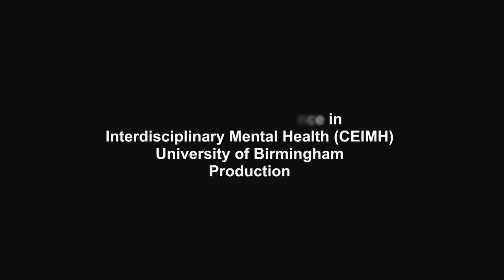Gail Hornstein: The hearing voices network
Gail Hornstein, Professor of Psychology at Mount Holyoke College (USA) and author, asks in this conversation filmed at the Centre of Excellence in Interdisciplinary Mental Health (CEIMH) at the University of Birmingham, UK, what would happen to mental health practice if professionals fully acknowledged the work of 'experts by experience?'